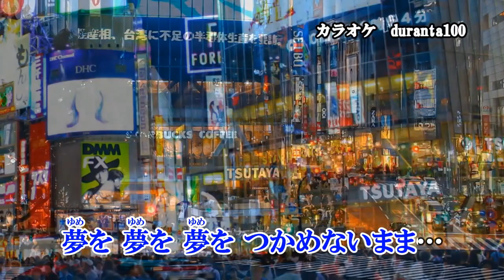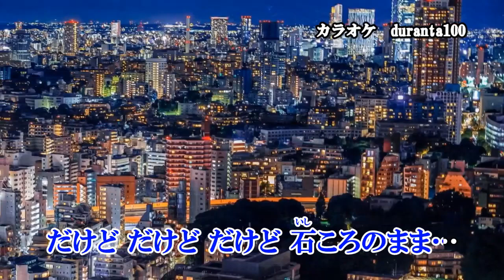『でっかい東京』一条貫太 カラオケ 2022年7月20日発売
作詞：伊藤美和　作曲：最上川司　編曲：椿拓也

収録内容
1.でっかい東京　作詞：伊藤美和　作曲：最上川司　編曲：椿拓也
2.幻想がたり　作詞：伊藤美和　作曲：最上川司　編曲：椿拓也
3.でっかい東京　オリジナル・カラオケ
4.幻想がたり　オリジナル・カラオケ